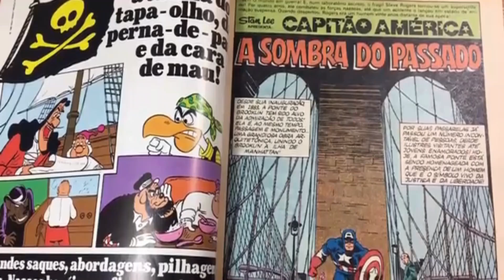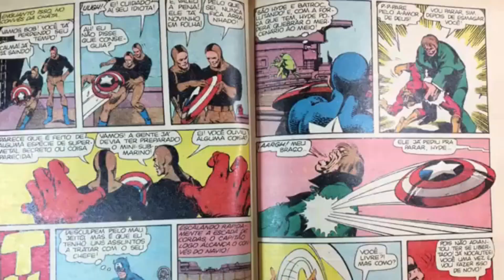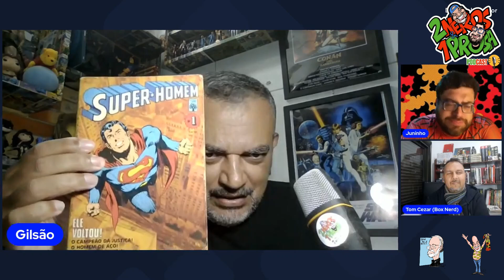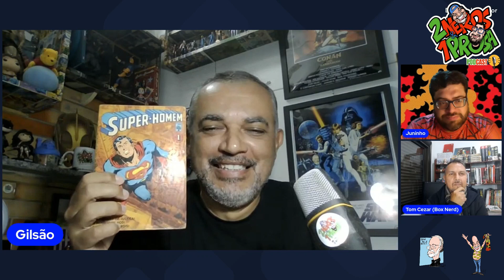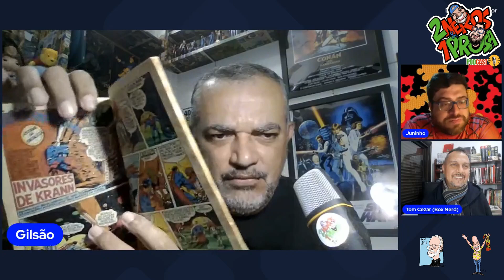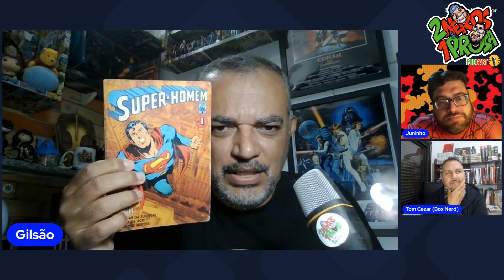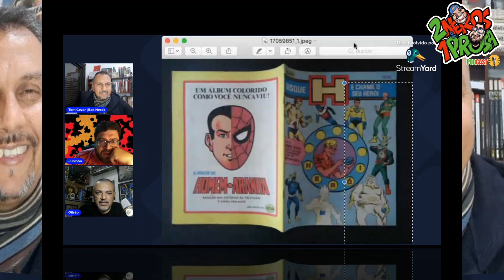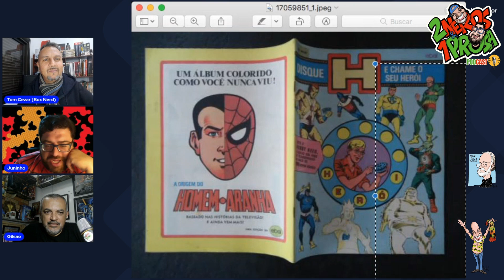MEU QUADRINHO FAVORITO DE TODOS OS TEMPOS | EPISÓDIO 2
Segundo episódio de "MEU QUADRINHO FAVORITO DE TODOS OS TEMPOS".

Convidado especial: TOM CEZAR, canal BOX NERD.